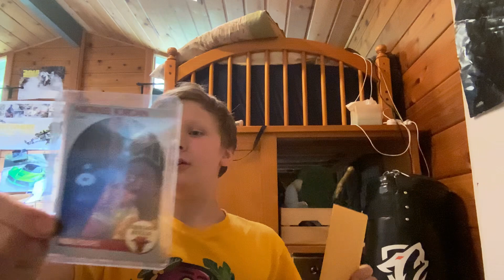Rate it or hate it basketball edition